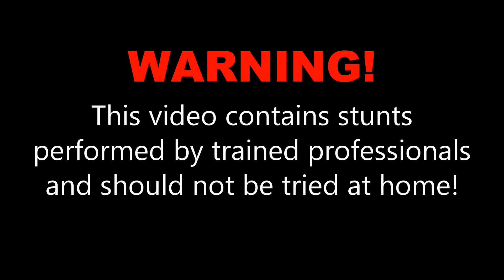Ryan M at Skydive OBX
Thanks for jumping!!!